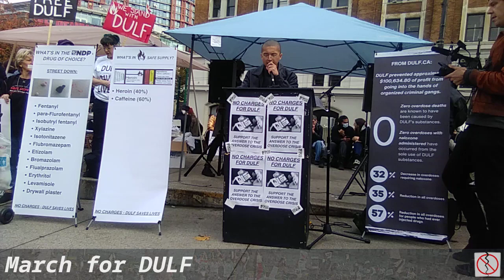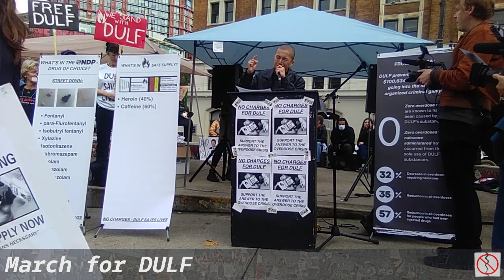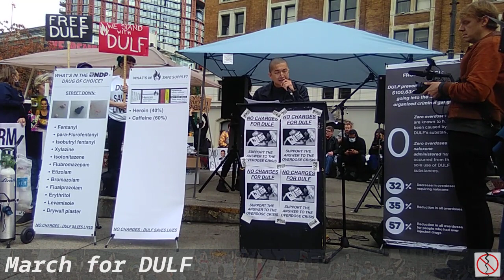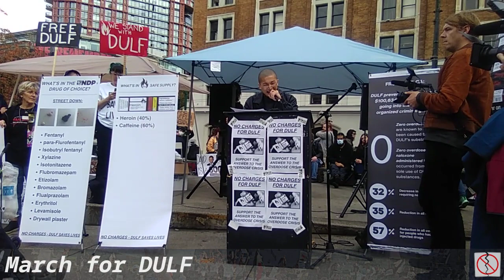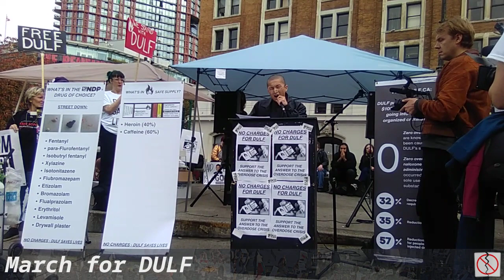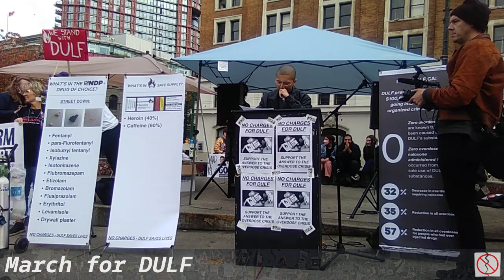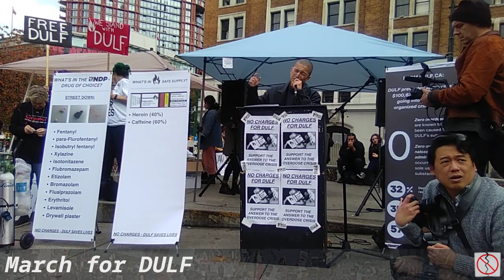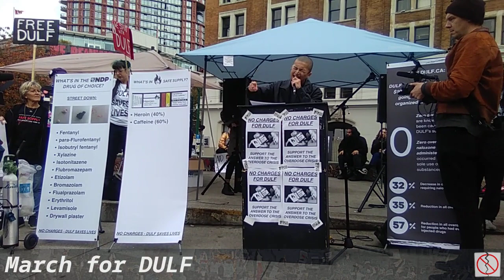March for DULF @LivingInVancouverBC Vancouver, BC: 2023/11/03 14:02:09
About three hundred supporters of the Drug User Liberation Front rallied in downtown Vancouver at the call of the Vancouver Area Network of Drug Users, to denounce the recent arrest of its founding members, threatening the survival of the compassion club model credited with saving countless lives that would otherwise have been lost to the toxic street drug supply over the past year.

Official takedown policy:
This channel may feature prejudicial content for people who risk retaliation for their political activism. My policy is therefore to honour every reasonable takedown request, no question asked; if you're featured on a clip and want it taken down, that's good enough for me.